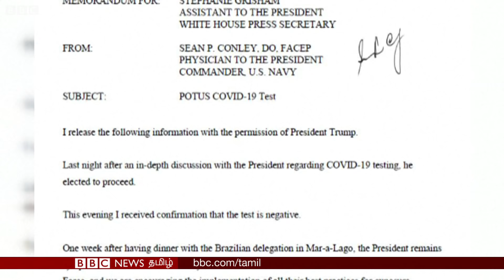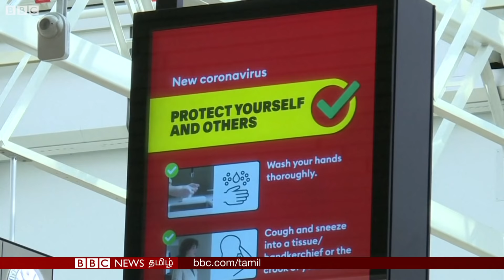CoronaVirus Latest Update News : இத்தாலியை அடுத்து ஸ்பெயின், அதிகரிக்கும் மரணங்கள்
கொரோனா வைரஸால் அமெரிக்க அதிபர் டொனால்ட் டிரம்ப் பாதிக்கப்படவில்லை என வெள்ளை மாளிகை மருத்துவர் சில மணி நேரங்களுக்கு முன்பு தெரிவித்தார்.

தனக்கு கொரோனா வைரஸ் இருக்கிறதா என்ற பரிசோதனை செய்யப்பட்டுள்ளதாக நேற்று தெரிவித்து இருந்தார். அமெரிக்க அதிபர் டிரம்ப் மற்றும் துணை அதிபர் மைக் பென்ஸ் ஆகியோருடன் நெருங்கிய தொடர்பிலிருந்த அனைவருக்கும் பரிசோதனை செய்யப்படும் என்று ஏஎஃப்பி செய்தி முகமை தெரிவித்து இருந்தது.